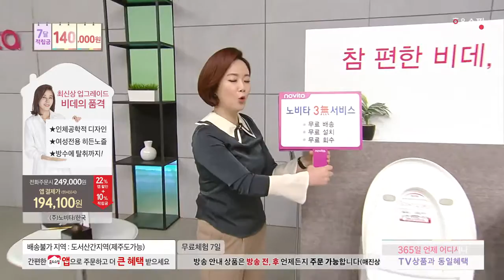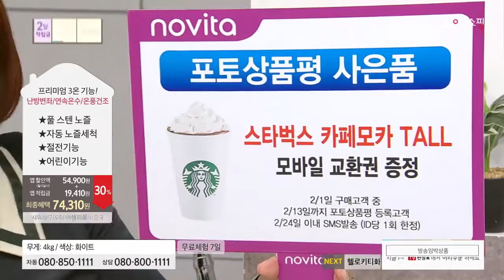[홈앤쇼핑] 노비타비데